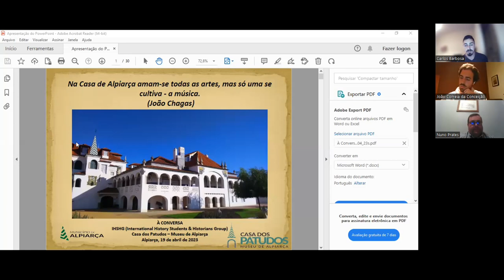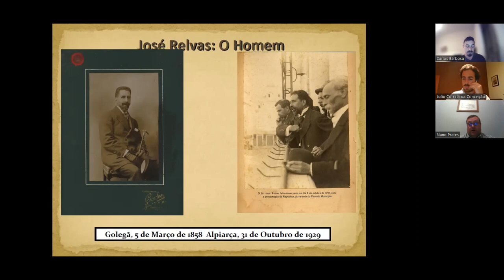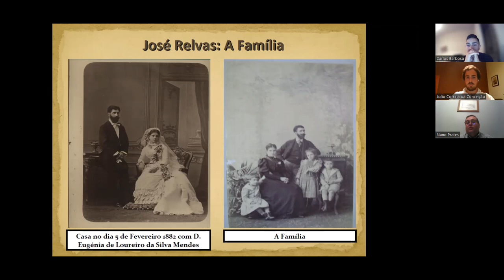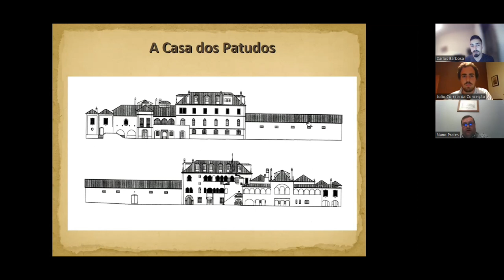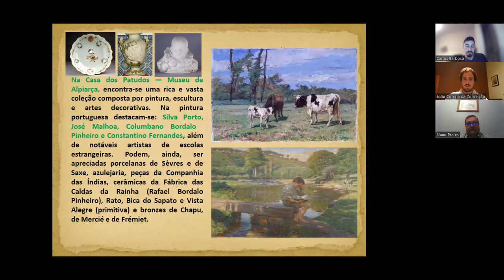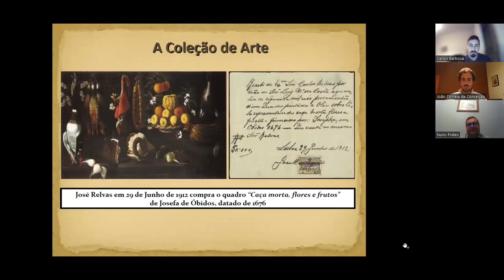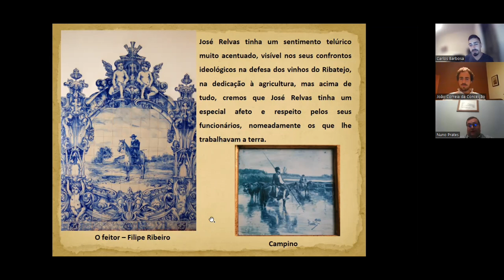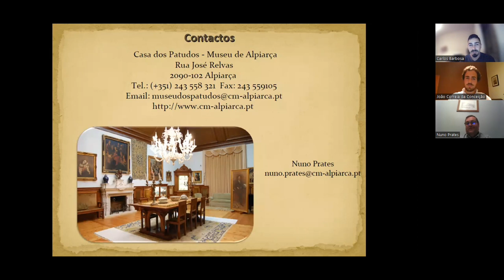José Relvas e a Arte Portuguesa no Século XIX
À Conversa com o Prof. Nuno Prates

Nuno Prates nasceu em Alpiarça, é Conservador da Casa dos Patudos – Museu de Alpiarça desde 2011, licenciado em História (Variante de Arqueologia) pela Faculdade de Letras da Universidade de Coimbra, frequentou ainda a Licenciatura em História da Arte, na mesma Universidade. Na Universidade de Évora obtém estudos pós-graduados em Museologia. Na Universidade Aberta, Lisboa obtém o Curso – Inventário do Património Cultural Imaterial. É ainda formador na área e domínio da Didáctica da História, pela Universidade do Minho. Mestrando em Gestão e Valorização do Património Cultural – especialidade Património Artístico e História da Arte Professor de História, Investigador em História Local e Regional e Museólogo. Tem colaborado em algumas publicações no âmbito da sua área académica e profissional.[:en][:pt]Nuno Prates nasceu em Alpiarça, é Conservador da Casa dos Patudos – Museu de Alpiarça desde 2011, licenciado em História (Variante de Arqueologia) pela Faculdade de Letras da Universidade de Coimbra, frequentou ainda a Licenciatura em História da Arte, na mesma Universidade. Na Universidade de Évora obtém estudos pós-graduados em Museologia. Na Universidade Aberta, Lisboa obtém o Curso – Inventário do Património Cultural Imaterial. É ainda formador na área e domínio da Didáctica da História, pela Universidade do Minho. Mestrando em Gestão e Valorização do Património Cultural – especialidade Património Artístico e História da Arte Professor de História, Investigador em História Local e Regional e Museólogo. Tem colaborado em algumas publicações no âmbito da sua área académica e profissional.